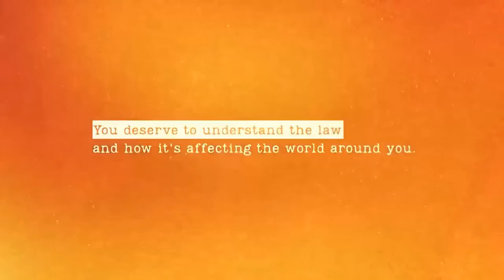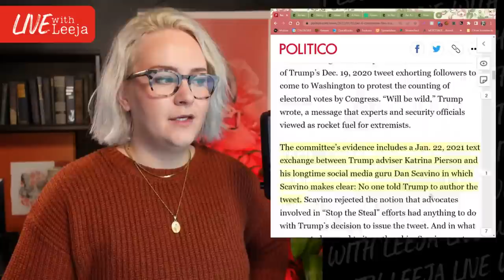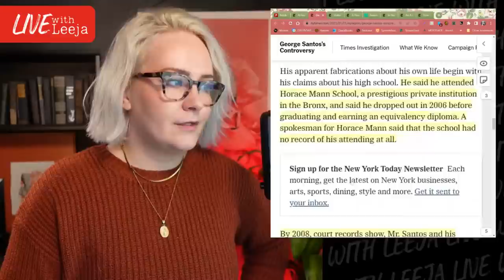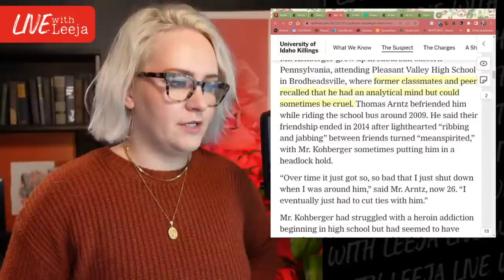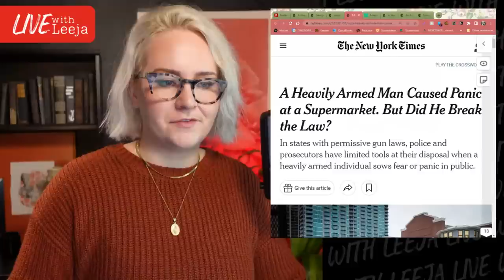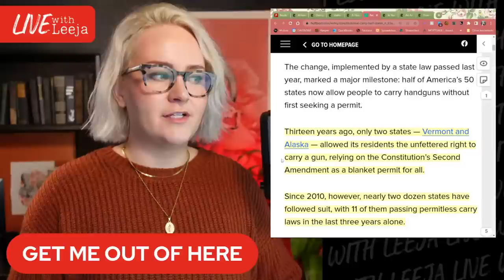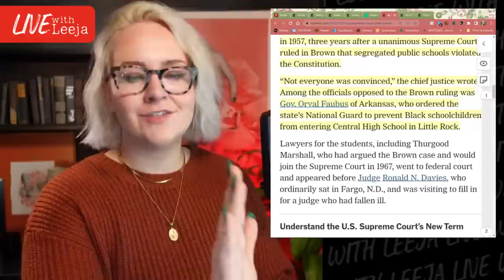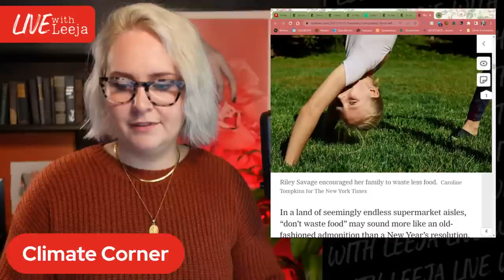Idaho Killings Suspect Arrested PLUS: New trove of Jan 6 evidence & more!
Bryan Kohnberger has been arrested in connection with the Idaho university student slayings; The Jan 6 committee has released a trove of new evidence; Gun rights in America make this worse here, who knew?

💌 Snail Mail:
40 S 7th Street

𝗣𝗥𝗢𝗗𝗨𝗖𝗧𝗦